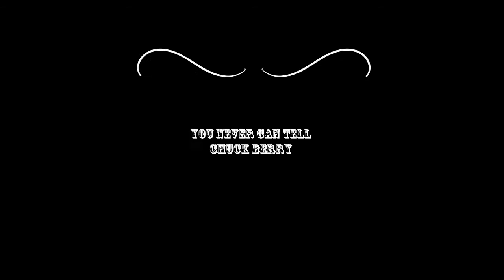TOCADO FEMENINO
Distintas formas de cubrirse la cabeza con un pañuelo o similar